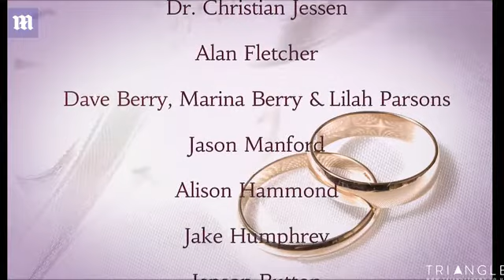Best man calls on stars to record good luck messages for couple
Video for Best man calls on stars to record good luck messages for couple▶
A best man got A-list celebrities to record video messages to the bride and groom at their wedding. Celebs ...
Best man gets celebs to record messages for happy couple | Daily ...
1 hour ago - A best man spent two years asking stars to record good luck ... Formula One racer Jenson Button and Little Britain star Matt Lucas were among ...
Happy Promise Day 2017 Wishes: Best Quotes, SMS, Facebook ...
Feb 11, 2017 - Now, couples celebrate for the entire week with each day signifying a special day ... And on this occasion, here are few messages for your special one. ... If you are the moon, I promise to be your star ... We Met It Was Luck! a SPIRITUAL SPELL CASTER called Dr Obelu ,he is a very great man and a real ...
Watch: Famous faces send good luck messages to Co Tyrone couple ...
› What's On › Comedy › Co Tyrone
Jul 29, 2015 - Watch: Famous faces send good luck messages to Co Tyrone couple ... UTV's Frank Mitchell, Country stars Nathan Carter and Niamh McGlinchey ... MORE: Best man sings his speech at Tyrone wedding and it will make your day West BelfastPolice 'failed to adequately respond' to Harry Holland 999 call.
Pippa Middleton wedding: James Matthews' best man ... - Daily Star
May 22, 2017 - One is not amused: Pippa Middleton wedding best man stuns two years asking stars to record good luck messages for a happy couple.
Zara Phillips looks hot at 'wedding' party | Daily Star
Jul 30, 2011 - Zara's marriage to the 32-year-old England vice-captain at the city's Canongate Kirk will be low-key. ... Police are calling it “a wedding of two sports personalities” unlike Zara's cousin William's marriage in April, ... A BEST man spent two years asking stars to record good luck messages for a happy couple.
Best of Luck Nikki - Wikipedia
Best of Luck Nikki is a Disney Channel India sitcom. The sitcom premiered on April 3, 2011. The series is an Indian adaptation of the American teen show Good Luck He is slightly afraid of Himani, but he calls it a "strong respect". ... in high school, "Avatar Beats", which made a grand total of one record (an LP, no copies).
The Best Man Holiday - Wikipedia
The Best Man Holiday is a 2013 American comedy-drama film written and directed by Malcolm D. Lee. It is the sequel to the 1999 film, The Best Man. The film was released on November 15, 2013 by Universal Pictures. It stars Morris Chestnut, Taye Diggs, Regina Hall, Terrence Howard, Sanaa The Best Man Holiday did even better the next day earning $12.4 million on ...
Meet The Man Who Solved The Mysterious Cicada 3301 Puzzle
Meet The Man Who Solved The Mysterious Cicada 3301 Puzzle ... Two years ago, a cryptic message started appearing on message boards across the Internet. ... Good luck.” ... Calling the phone number led to a voicemail that read, “Very good. In one episode, Perel talks with a lesbian couple in which one partner ...
The Best Man Holiday Movie Review (2013) | Roger Ebert
 Rating: 3.5/4 - ‎Review by Odie Henderson
Nov 14, 2013 - "The Best Man Holiday" is a worthy sequel to "The Best Man," trading the ... It's a starmaking turn that somehow failed to make a star of Spivey's ... You would think movie characters by now would know better, and ... Since Lance is scheduled to break the record during the Christmas Good luck with that.
Searches related to Best man calls on stars to record good luck messages for couple